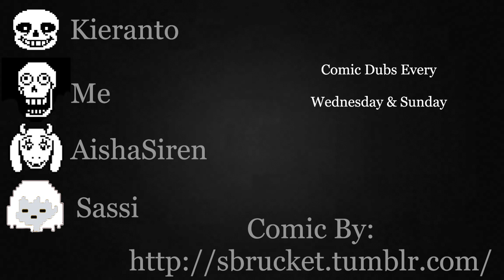"Knitting Day" (Undertale Comic Dub)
[If You Want To Collab Please Leave  A Comment]